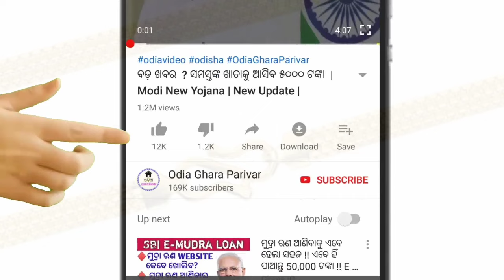Gold price in odisha | ବଦଳିଲା ସୁନା ଦାମ୍ | 27/08/2024.